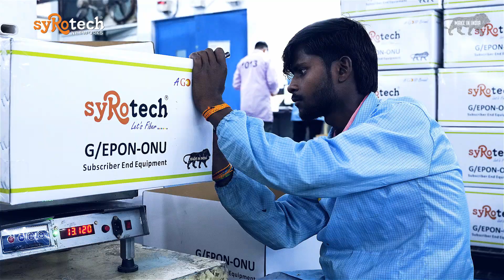From Local to Global: The Rise of Syrotech's ONT Manufacturing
Explore Syrotech Networks’ journey from producing 60,000 to 300,000 ONTs monthly, aiming for 600,000 by 2026. See how we’re leading India’s fiber product innovation under the 'Make in India' initiative. Dive into our advanced manufacturing processes and discover our comprehensive product range.